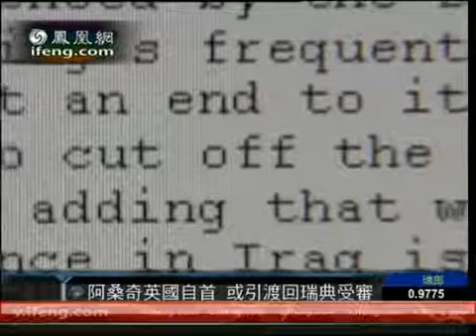维基解密创始人阿桑奇向英国警方自首 wikileaks Julian Assange arrested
wikileaks    Julian Assange arrested
维基解密网创始人阿桑奇被捕